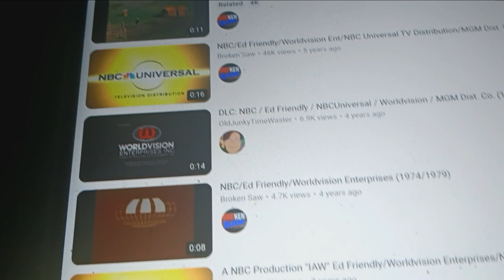NBC/Ed Friendly/Worldvision/NBC Universal Television Distribution/MGM Dist. Co (1997/1996/2004/2010)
taken From "Little House on the Prarie".